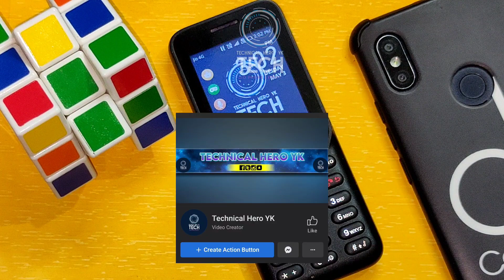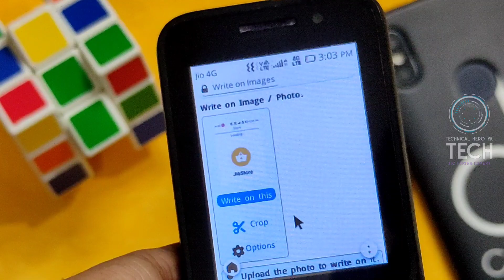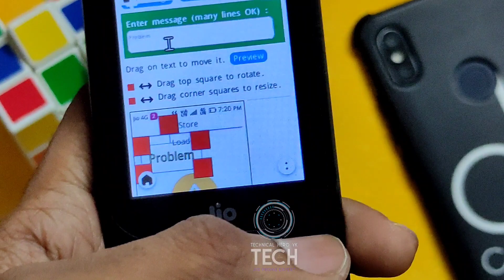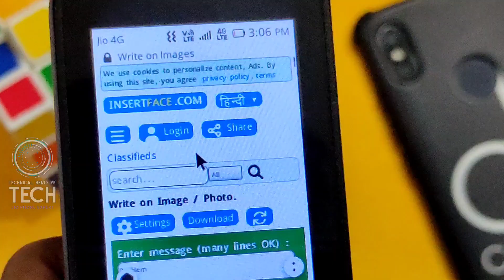Insart Face Website New Update | Jio Phone New Update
Your Queries❓

1) Jio Phone Tips And Tricks 2022 in Hindi

2) Jio Phone Amazing Website

3) Jio Phone New Update Today

4) New Jio Phone Hidden Features

5) Jio Phone Me Online game Kaise Khele 2022